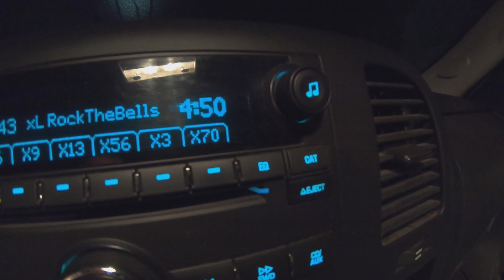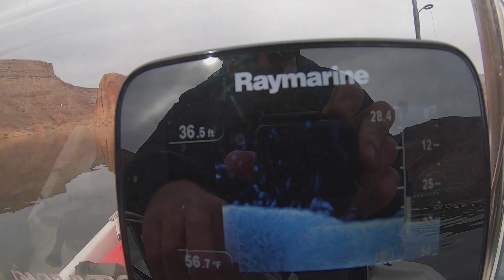Fishing Lake Powell, Winter Striper Fishing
Hadn't been to Lake Powell since August, why go now in mid December when it's freezing? Well, I read the current fishing report from Waynes Words and also had an amigo say the action was hot out of Bullfrog ( Thanks Jon).
 So I  gassed the boat up, picked up some jerk baits, put a lot of layers on and headed out of Wahweap to what would eventually become an epic day. Cold, dreary start lead to some excellent Striper action that made me forget about the temperature. No joke, even though it was hovering at freezing..the lake was on fire.
 After catching Stripers for four hours straight, I'm now a firm believer in winter fishing on Lake Powell!